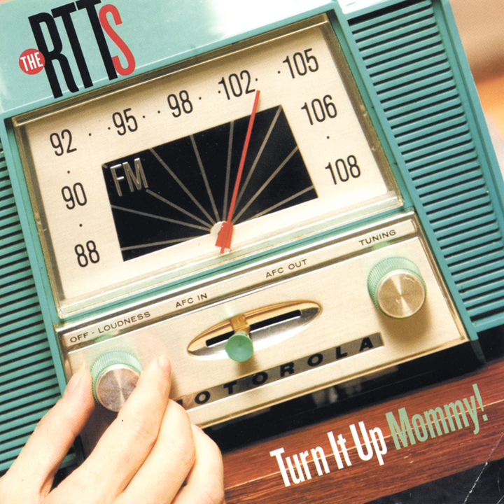Boofa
Boofa · The RTTs

Turn it Up Mommy